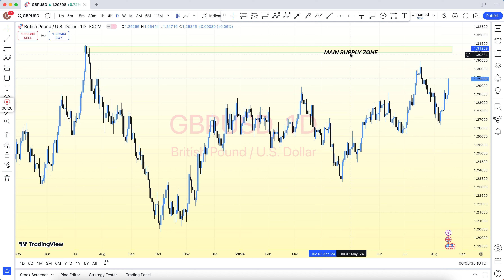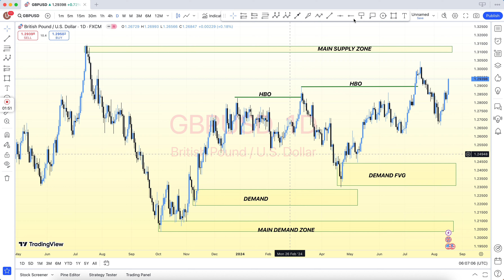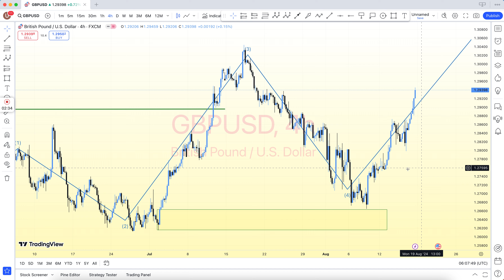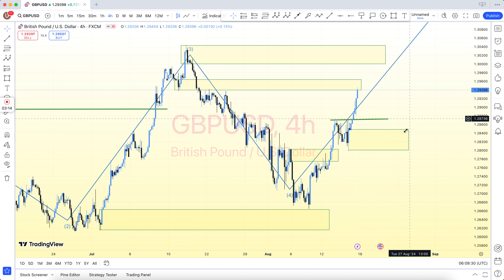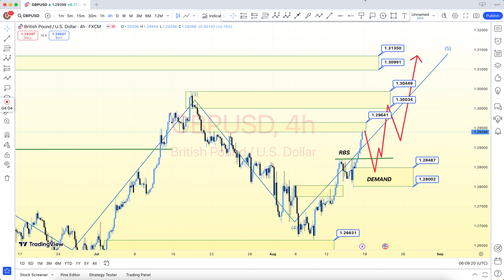🔴 GBPUSD 👉 WEEKLY 📈📉 FOREX 📊 CHART ANALYSIS TECHNICAL FORECAST FUNDAMENTAL 19 AUG 2024